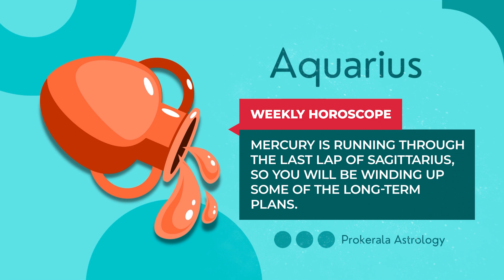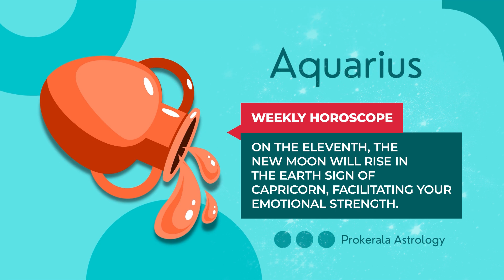Aquarius Weekly Horoscope: January 07 to 13, 2024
Want to know what this week has in store for you. Check out our January 07 to 13, 2024 weekly horoscope to get a glimpse of the week ahead.